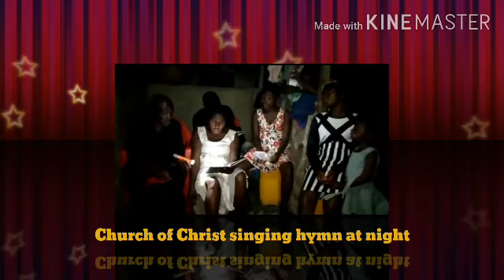A CoC family singing hymn to praise God at night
Singing hymn at night to praise God.

For your own sermon or hymn to be post
Tel..0556421375